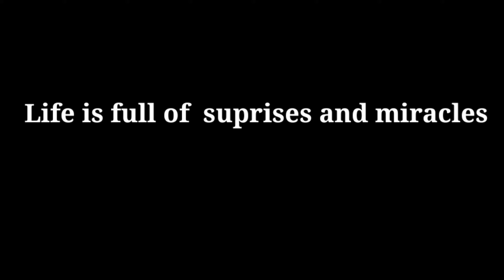Life is full of Problems and pains||||Life is full of surprises and miracles||Whatsapp status